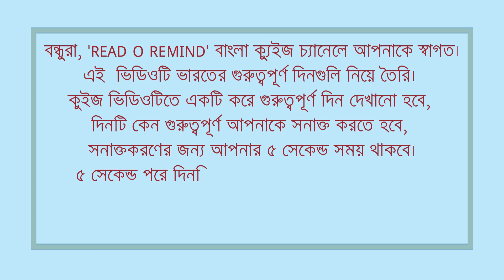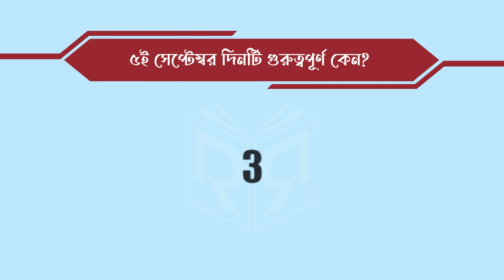Important Days | Important Days In India | Bangla Quiz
In this video, we are going to share important days in India. These are some of the most important days in the Indian calendar, and as a result, they are also some of the most important days in the world's calendar.

We hope you enjoy our video, and that it helps you to learn a little bit more about the important days in India!

👉ABOUT THE VIDEO:

এই  ভিডিওটি ভারতের গুরুত্বপূর্ণ দিনগুলি নিয়ে তৈরি।
কুইজ ভিডিওটিতে একটি করে গুরুত্বপূর্ণ দিন দেখানো হবে,
দিনটি কেন গুরুত্বপূর্ণ আপনাকে সনাক্ত করতে হবে,
সনাক্তকরণের জন্য আপনার ৫ সেকেন্ড সময় থাকবে।
৫ সেকেন্ড পরে দিনটি সম্বন্ধযুক্ত ছবি এবং গুরুত্বপূর্ণ কেন তা দেখানো হবে।
এভাবে মোট ১৫টি  গুরুত্বপূর্ণ দিন দেখানো হবে।

👉অবশ্যই কমেন্ট করে জানাবেন আপনি কয়টি সঠিকভাবে চিহ্নিত করেছেন।👍

👉I need your support to keep growing my Channel, so that I can provide you 2-3 Informative GK videos per week.